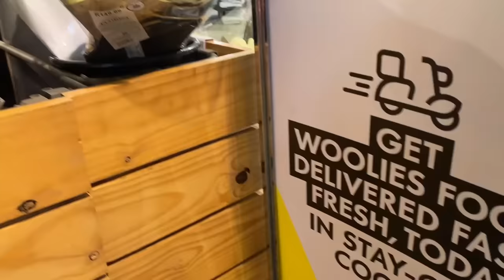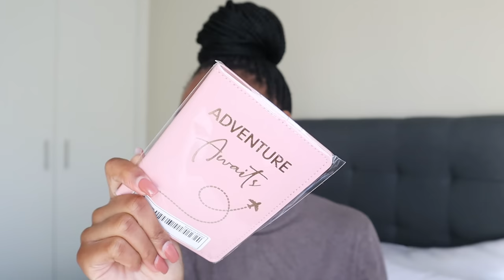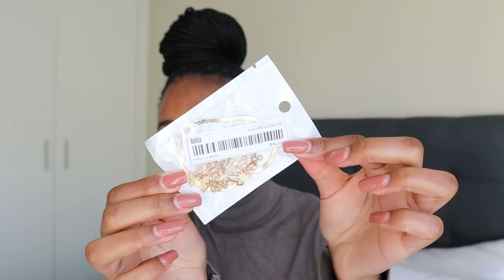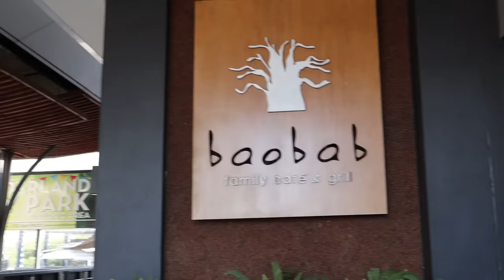Lunch with Zizi | Mini Shein haul | Lunch with my mom | Vlog | Vicky Baloyi | South African Youtuber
I forgot to mention, thank you very much for warmly welcoming back on YouTube. I read all your comments and they were soo heart warming. ❤️